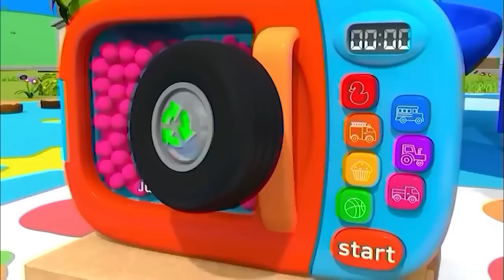Wheels on the Bus, Old Mac Donald, ABC song ,Baby Bath Song CoComelon, Nursery Rhymes & Kids Songs